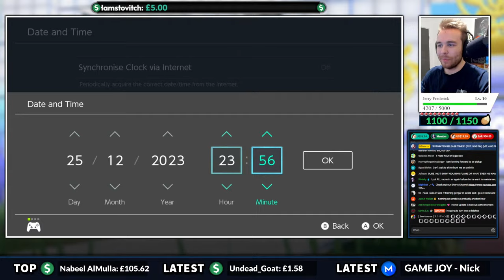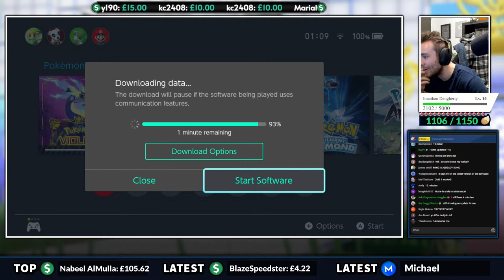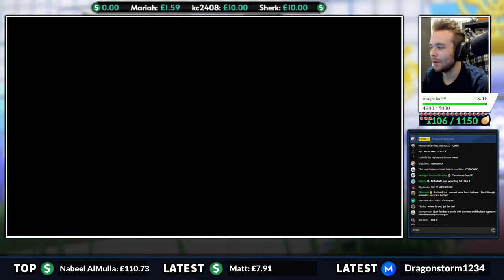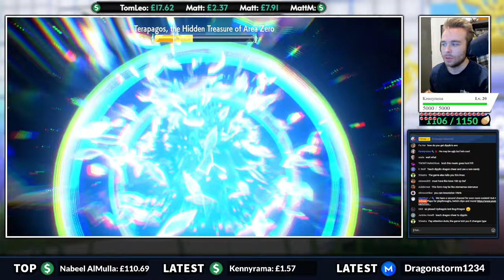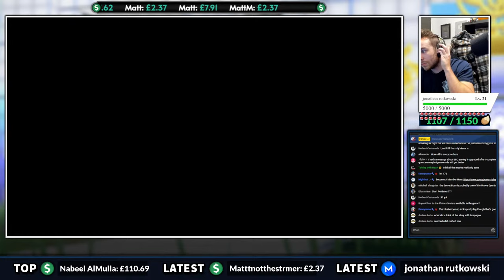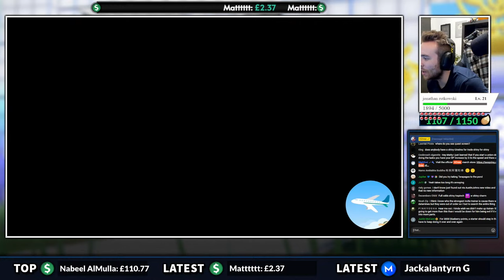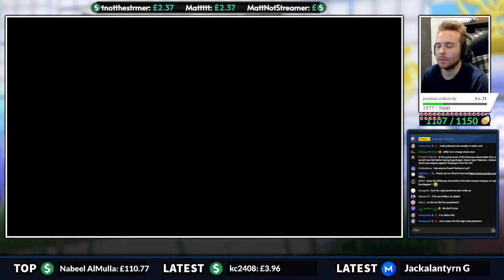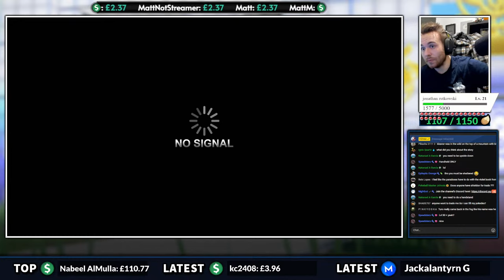🔴LIVE! INDIGO DISK FULL PLAYTHROUGH! POKEMON SCARLET & VIOLET DLC!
LIVE Indigo Disk DLC full playthrough for Pokemon Scarlet & Violet! We'll be playing through the whole story and reacting to all of the new Pokemon in the hidden treasure of area zero DLC for Pokemon Scarlet & Violet!

Pokemon Scarlet and Pokemon Violet are the first open-world RPGs in the Pokemon series. As you enjoy the hallmarks of the series—meeting, teaming up with, battling, training, and trading Pokémon—you’ll be able to immerse yourself in a newly evolved adventure.